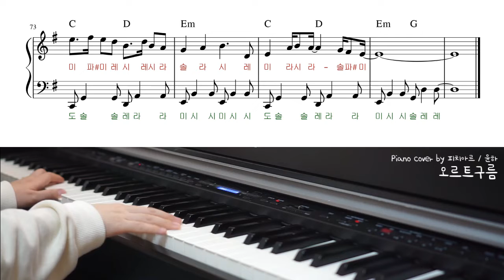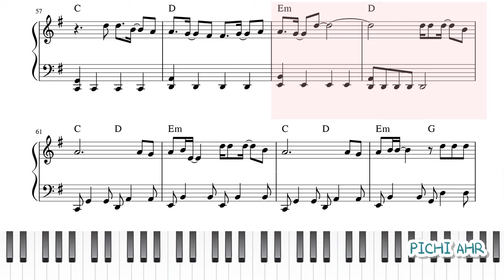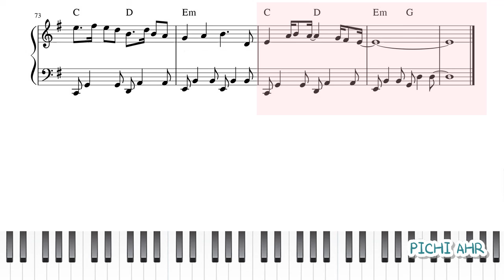[쉬운 계이름 악보] 오르트구름(Oort Cloud)-윤하(YOUNHA) 피아노 연주 : easy Piano sheet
🎵 계이름 악보(1-4)+계이름 없는 악보(5-8)가 같이 들어있습니다.
     1절 정도의 길이로 편곡한 곡이에요.(완곡X)
It contains a sheet music with a commandment and a sheet music without a commandment.
It's a piano sheet that's about the length of the first verse.

0:00 원곡빠르기 계이름 영상
02:35 조금 느린 계이름 있는 악보 영상
05:37 조금 느린 계이름 없는 악보 영상

오르트구름 노래가 빨라서 따라하기 쉽도록
조금 느리게 연주한 영상도 뒤에 같이 나오니
편한 영상으로 찾아 들어보셔요 :)

🎹 Sequence: Cakewalk